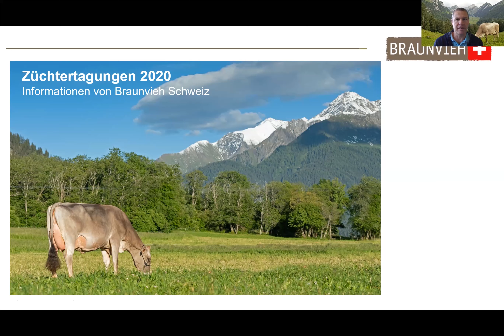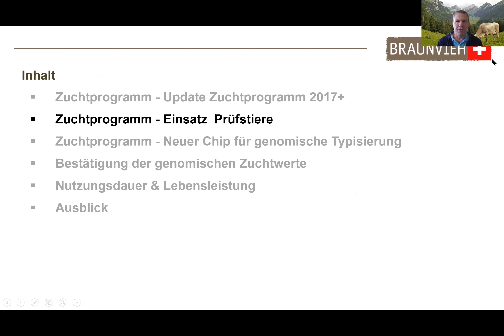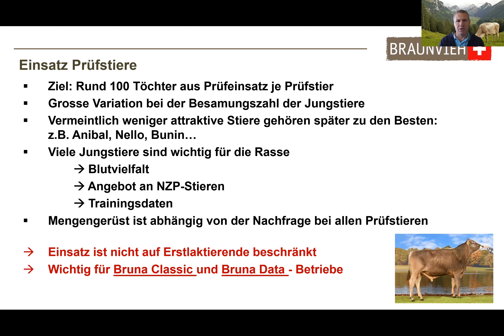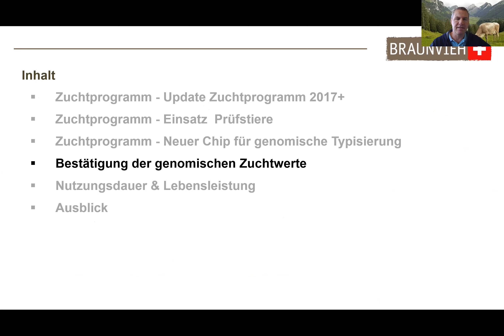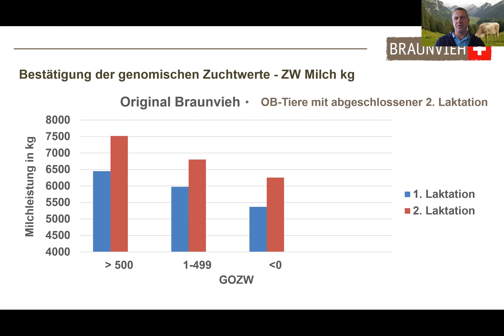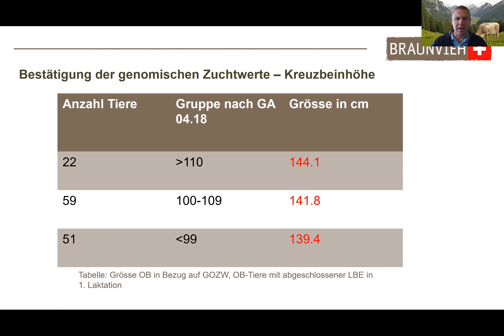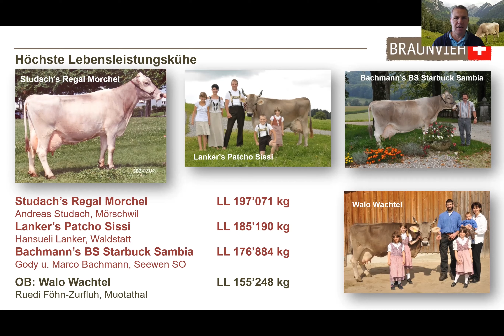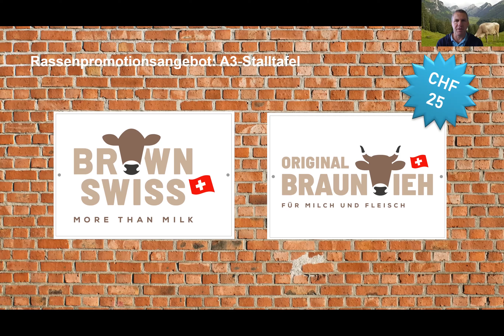Züchtertagungsvortrag 2020 von Braunvieh Schweiz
Informationen von Braunvieh Schweiz 2020 via Online Vortrag von
Martin Rust (Vizedirektor, Mitglied Geschäftsausschuss und Fachbereichsleiter Zucht)